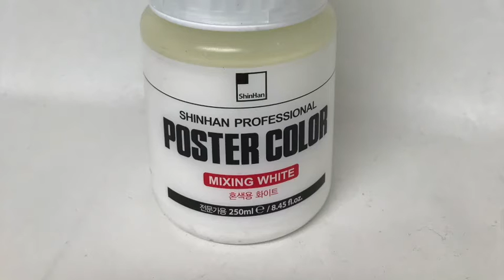Graphene dispersion in paint(poster color)& liquid latex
UD's graphene dispersion in poster color and liquid latex without dispersion agent.
Check out the dispersibility of our graphene!
As we designed Hi-puri and Hydra (UD's graphene powder)intentionally look like graphite for workability but when you start to disperse in your solvent or water, then you can experience the great dispersibility